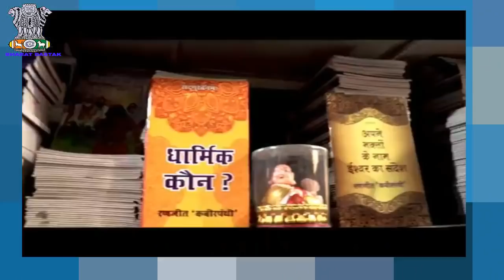भीम आर्मी प्रमुख चन्द्रशेखर आज़ाद महाराष्ट्र में नजरबंद | तथागत LIVE Vlog | Akhilesh Yadav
भीम आर्मी प्रमुख चन्द्रशेखर आजाद जी नजर बन्द करके रखा हुआ है,किसी से मिलने तक नही दिया जा रहा है। हम संविधान को मानने वाले लोग है पुलिस परशासन से हुई नोक झोंक होटल को चारों तरफ़ से सीज कर रखा है मीडिया बन्धुओ को भी होटल के अन्दर नहीं आने दिया जा रहा।
Bhima Army Chief Chandrasekhar Azad has kept his eyes closed and is not being given till meeting anyone.the people who believe in the constitution, have kept the nozzle Jhonk Hotel from the police administration sealed from all sides, the media bandhos are not allowed to enter the hotel. The Bhim Army Chief has been made by the Mumbai Administration on the directions of the Maharashtra Government the detainee has also put on the exit of the room, the block the constitutional rights are being attacked directly,
SP President Akhilesh Yadav tweeted with the photo of the saddlers feeding the victim saying that the answer to the threat was, by the vote the answer of the sticks to the Laddu. The taxpayers have given their report to the SP state president regarding this episode.